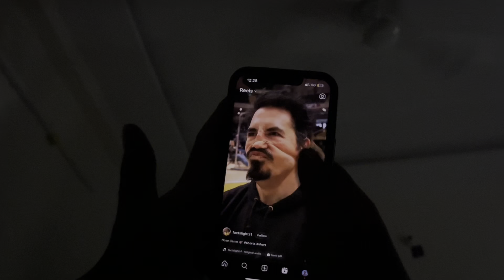AHING TUMDABEI | Dark circles